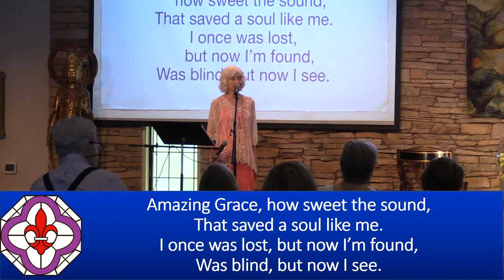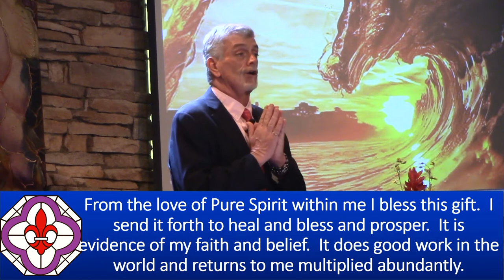Sunday Talk - "What To Do with Anger" - Dr. Mark Vierra, 07/24/2022 - NHCRS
Join Dr. Mark Vierra as he explores, "What To Do with Anger."
With soloist Mary Hylan.